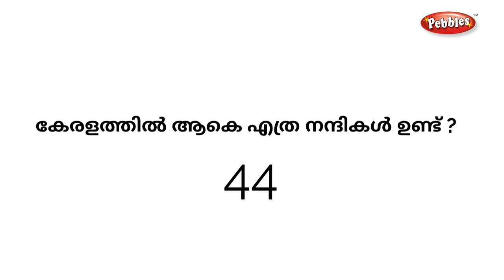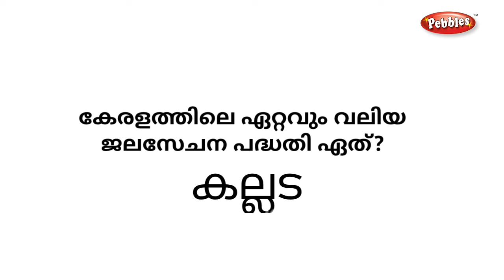കേരളപ്പിറവി ദിന ക്വിസ് |Kerala Quiz|Kerala Quiz Malayalam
കേരളപ്പിറവി ദിന ക്വിസ്
Kerala Quiz
കേരളാ ക്വിസ്
Quiz